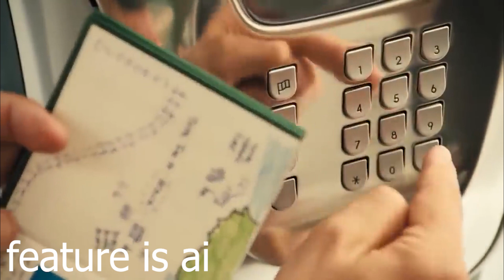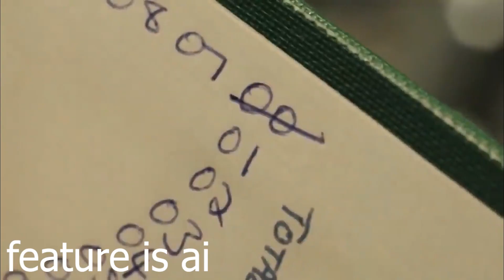DANCING Bean Mr ||Bean's Holiday Mr Bean Funny Clips| World of Mr. Bean feature is#ai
Indulge in laughter with the iconic escapades of Mr. Bean! 🤣 Join us as we journey through his hilarious misadventures, from awkward encounters to comical calamities. Whether he's tackling everyday tasks or embarking on extraordinary escapades, Mr. Bean never fails to bring joy and chuckles.

Get ready to relive the moments that have kept us grinning for years. It's a laugh-out-loud journey with the one and only Mr. Bean! 🕺🤣